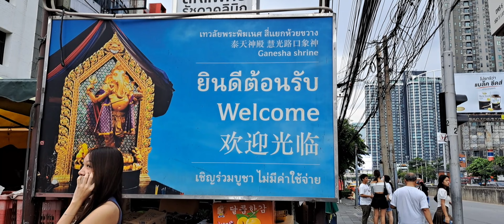พิกัดการเดินทางมา!!เทวาลัยพระพิฆเนศห้วยขวาง ด้วยรถไฟฟ้าและรถเมล์ลงตรงใหน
เทวาลัยพระพิฆเนศ ที่ตั้งอยู่ในบริเวณ สี่แยกห้วยขวาง แห่งนี้ เป็นพิกัดของสายบุญ สายมู ที่นิยมมากราบไหว้สักการะขอพรกัน เพื่อขอความเจริญรุ่งเรืองในเรื่องต่างๆ ไม่ว่าจะเป็น การสอบเข้า การเรียน การงาน ครอบครัว ความรัก สุขภาพต่างๆ คือถ้าพูดถึงที่นี่คงไม่มีใครไม่รู้จัก เพราะมีชื่อเสียงและเป็นที่นิยมอย่างมากนั่นเองค่ะ ทั้งชาวไทยและชาวต่างชาติเลยทีเดียวจุดเด่น ของ พระพิฆเณศปางประทานพร
     ลักษณะขององค์พระพิฆเนศปางนี้ คือมีเศียร 1 เศียร มีจำนวนกร 4 กร แต่ละกรทรงถือบ่วง ทรงถือวัชระ ทรงถืองา และทรงถือขนมโมทกะ ยืนประทานพรอยู่บนดอกบัวบาน ท่าทางกำลังจะย่างก้าวเดิน ส่วนพระหัตถ์ซ้ายจะถือโถเงินทองเต็มโถจนล้น ซึ่งว่ากันว่าผู้บูชาจะได้รับพร ความมั่งคั่งร่ำรวย อุดมสมบูรณ์ มีกินมีใช้ ขจัดอุปสรรคทั้งปวง องค์พระพิฆเณศจะแต่งด้วยผ้าอินเดียสีแดง ประดับหมวกอินเดียด้วยนกยูง เสริมบารมีด้วยเพชรคริสตัล ปัดทอง 24K